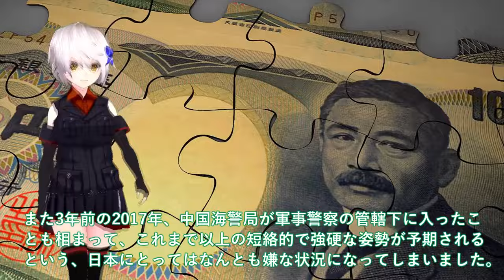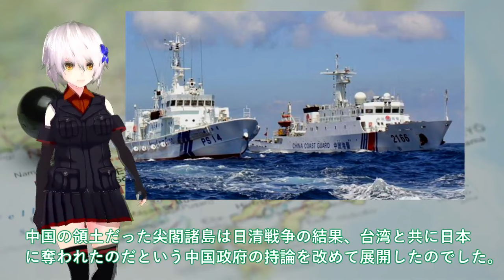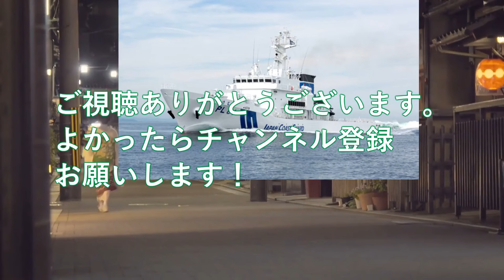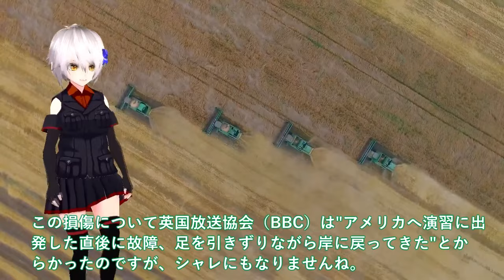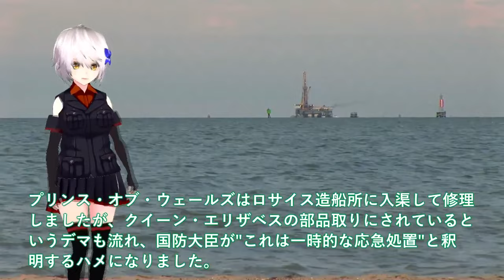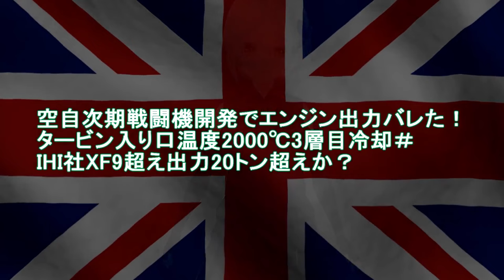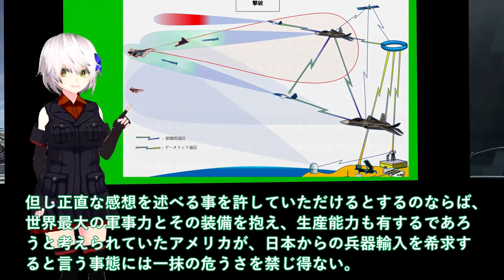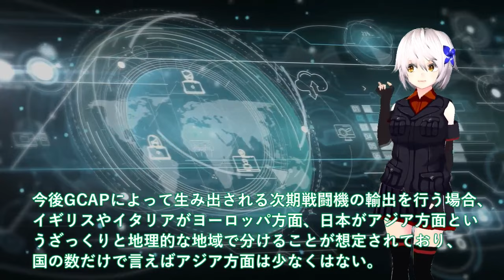【ゆっくり解説】陸海空自最強スペシャル 米国ついに中国尖閣侵入に噛み付いた！米国防総省も限界か日米で認識強固な対中政策【軍事スペシャル・特集】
11米国ついに中国尖閣侵入に噛み付いた！米国防総省も限界か異常な状況＃日米で認識強固な対中政策を？

12海自護衛艦かがに異例の自体か！2024年F35B認証へ米国試験航海＃そのままF35Bを艦載して寄港か？

13 空自次期戦闘機開発でエンジン出力バレた！タービン入り口温度2000℃3層目冷却＃IHI社XF9超え出力20トン超えか？